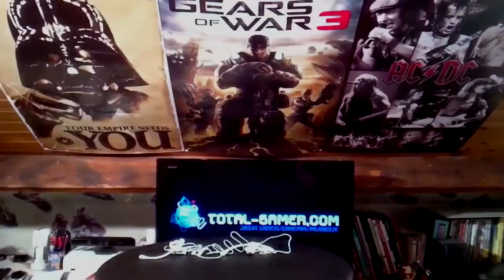(HD)News Gamer #62 - Call of Duty Black Ops 2 et Twilight 5 !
© Émission sur l'actualité des jeux vidéo, du cinéma et de la musique.